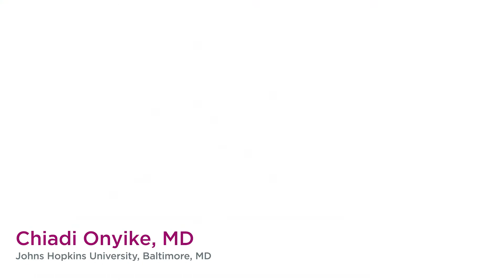Not just a condition for the elderly: early-onset Alzheimer’s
Chiadi Onyike, MD from Johns Hopkins University, Baltimore, MD speaks to us about early-onset Alzheimer’s disease, detailing the disease presentations and how the disorder differs from typical and old-onset Alzheimer’s. Many of the measures we currently use to evaluate the disease do not take these differences into account – Dr Onyike discusses how this affects the treatment of early-onset Alzheimer’s patients, and gives details about the opportunities that studying this condition could present. This interview was recorded at the 2017 Alzheimer’s Association International Conference (AAIC) held in London, UK.